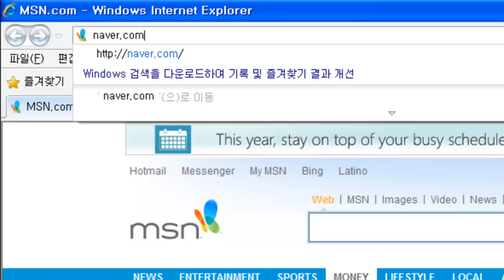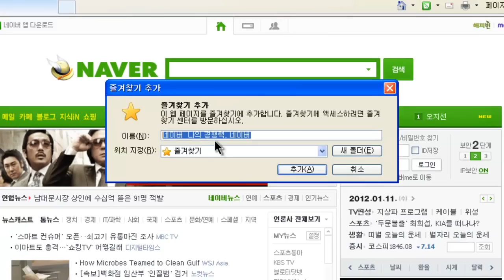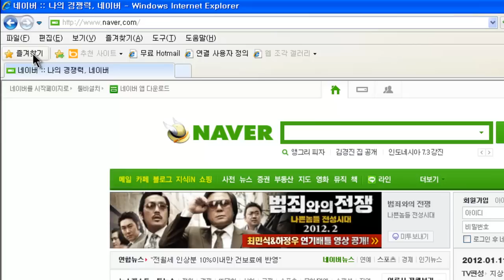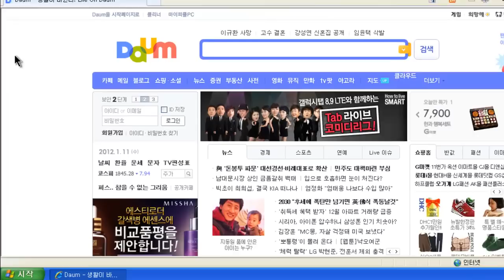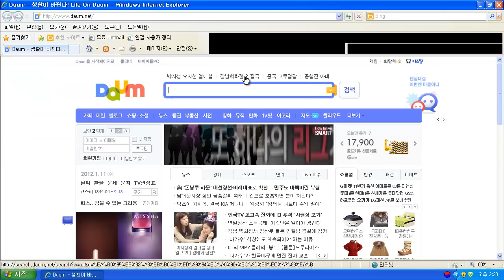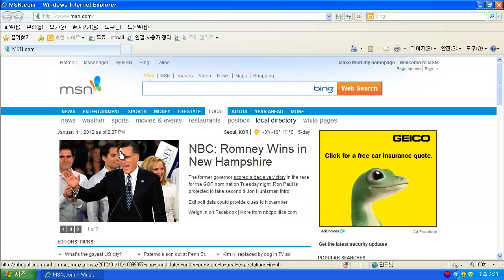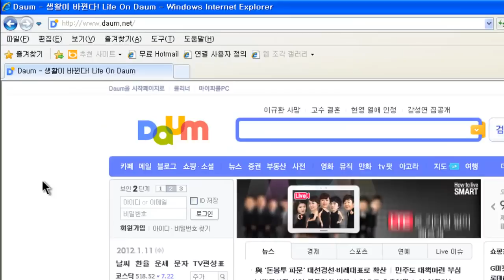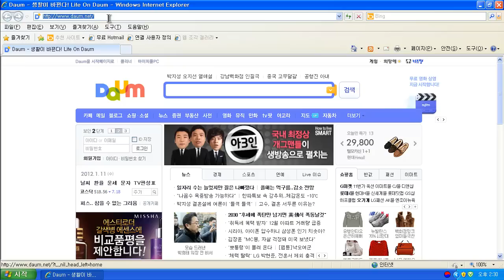인터넷익스플로러7,8 사용법 2 (즐겨찾기)